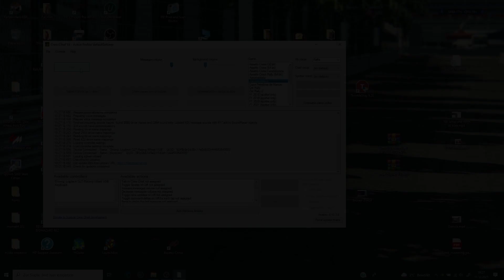Automobilista 2 -Indycar in Brands Hatch!! Gegen die KI -Möglich oder VERRÜCKT?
Heute geht es zum zweiten Rennen mit den Indycar Wagen nach Brands Hatch! Kann man dort mit und gegen die KI gut durchkommen?